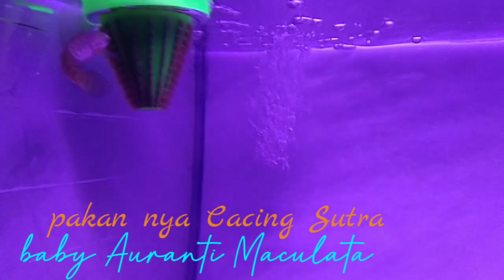baby Auranti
channa aurantimaculata size 8 sd 9 cm, push pakan cacing sutra